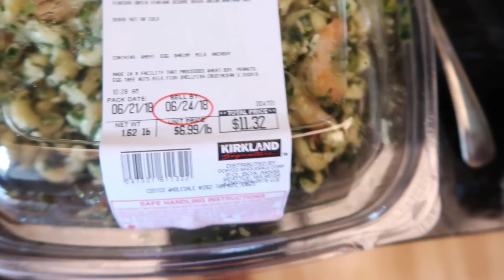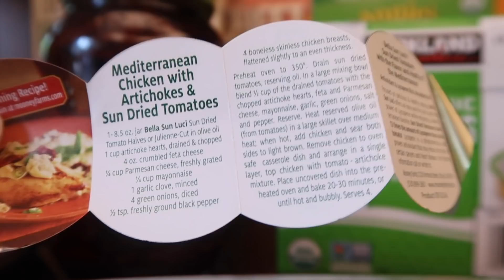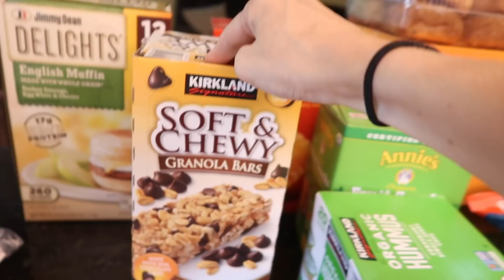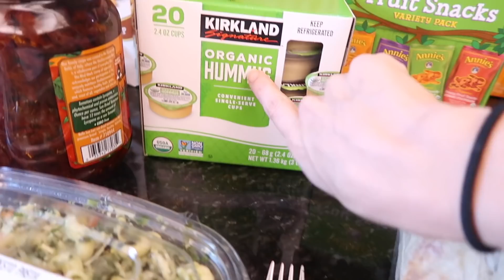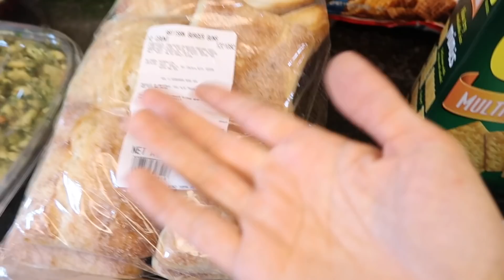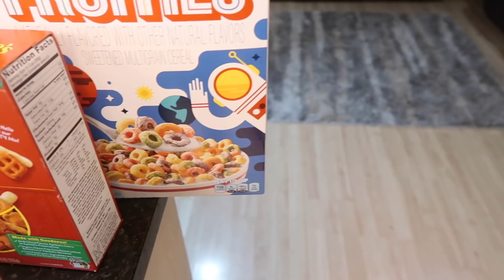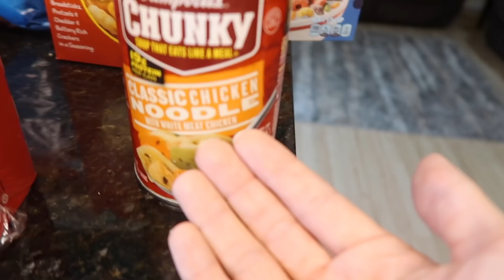I Like This Costco Haul. Vacation Food for Disney!! (Summer Trip) Prices Shown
Hey Wad Squad!  Thanks so much for hanging out with me!  For some reason while editing this costco haul video I forgot to keep adding the prices to the video because I was actually interested in the video... maybe I'm just tired and easily amused... haha but I was like - hey this is a good grocery haul. haha!  Any meal ideas?!  Nope.  much like the rest of 'em.  haha I hope you enjoyed your time with me as always!

Best,
  Kim!!